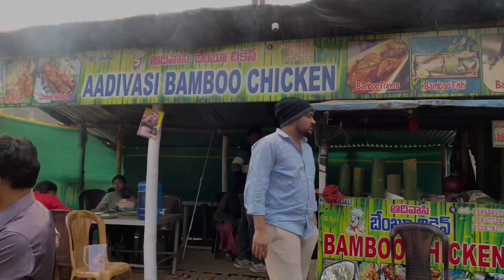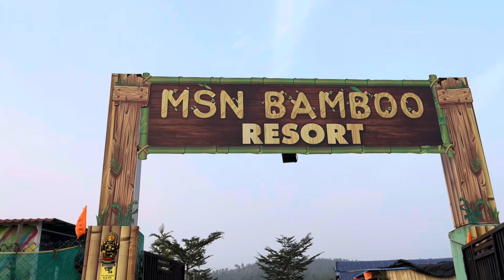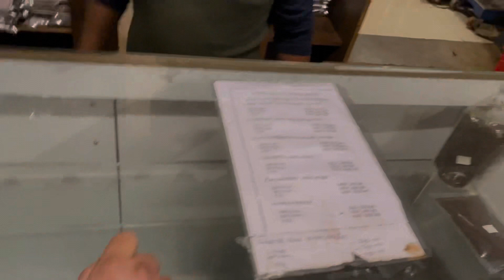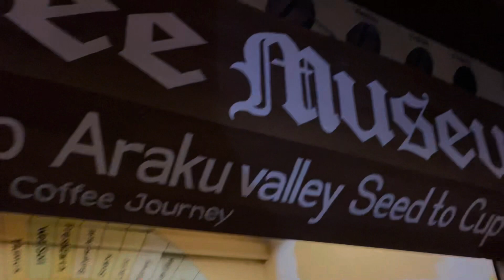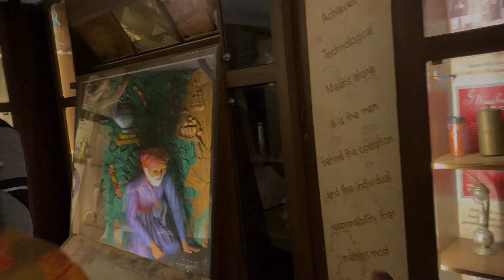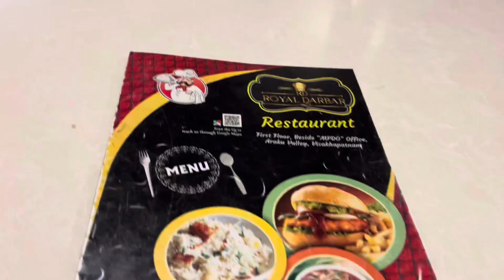Araku explore vlog day -1